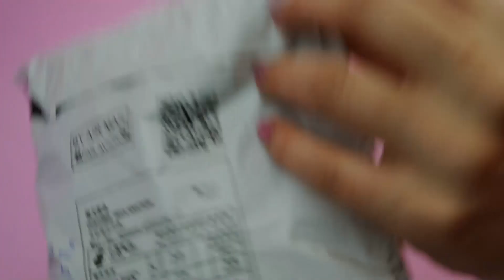Plavky s pavím motivem z aliexpress.com / UNBOXING CZ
🎁 Plavky objednávám každý rok, letos jsem se zařekla, že už je objednávat nebudu. To samé doporučuji prsatým slečnám, stejně tak slečnám, které nemají velikost S či M.

Hudba ve videu:
Zvuková knihovna YouTube

Technika:
Notebook: ASUS F751LB-T4172T
Foták: Nikon 1 J1 (objektiv 1 NIKKOR VR 10–30 mm f/3,5–5,6); GO PRO HERO 4 BLACK EDITION
Mikrofon: SHURE MOTIV MV5-B-LTG - černý
Osvětlení: 2x softbox 40x40